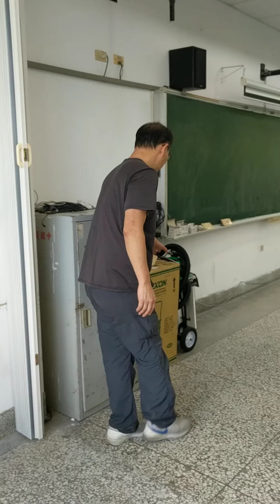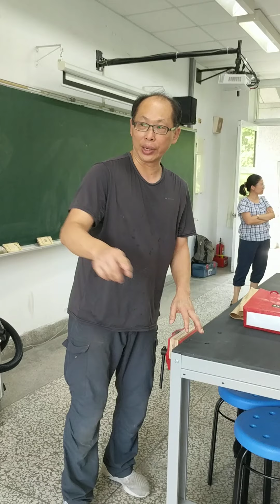1090805南投國中生活科技教室驗收